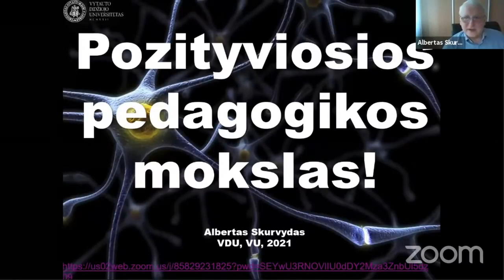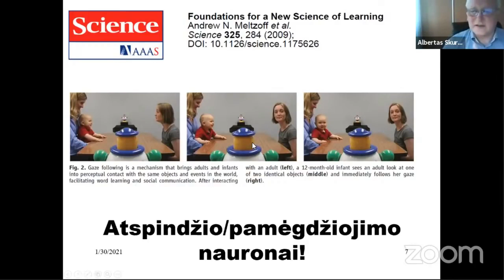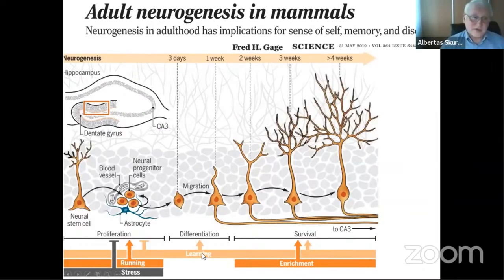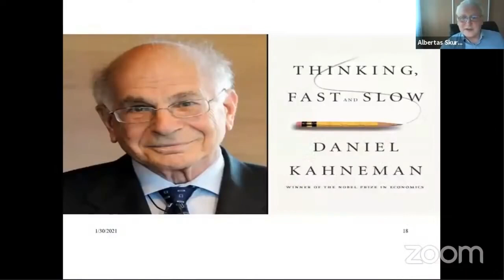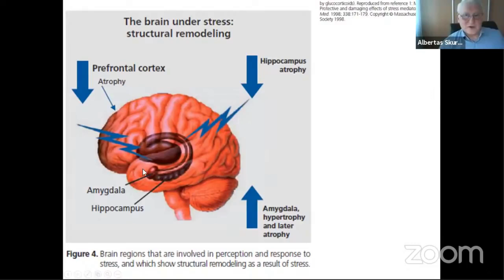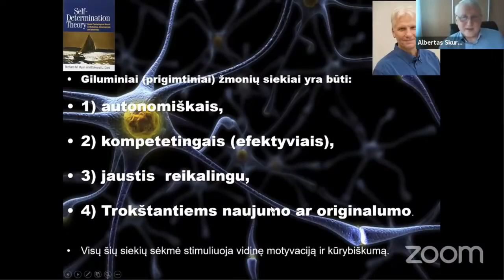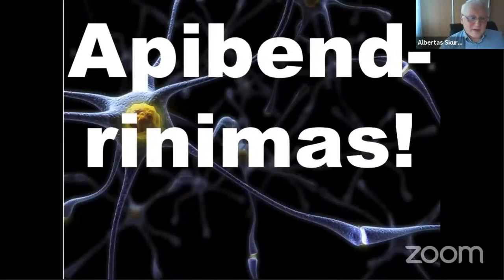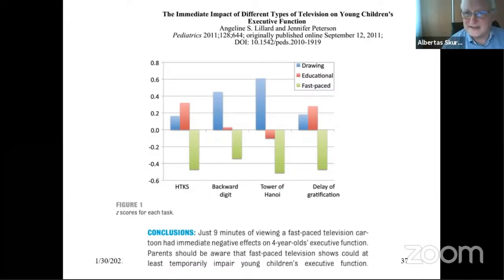Albertas Skurvydas LTF konferencijoje "Kur Vaiko laimė, kur sėkmė?"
"Pozityvioji pedagogika!"

Vaikų mokymo ir mokymosi psichologiniai principai, kurie pagrįsti mokymo įvairove, džiaugsmu, puikia nuotaika, realiu atpildu, darbštumo ugdymu - tai ir bus pozityvioji pedagogika, kuri visiškai yra priešinga monotoniškam mokymui, įsakymams "iš viršaus", bausmėms, skubotumui ir netikram atpildui.

Albertas Skurvydas Judesių, sporto ir sveikatinimo mokslo profesorius.

Ypač domisi neuropedagogika ir mokslo filosofija.
Yra parengęs apie 500 mokslinių straipsnių.